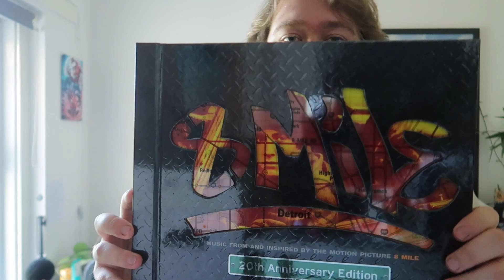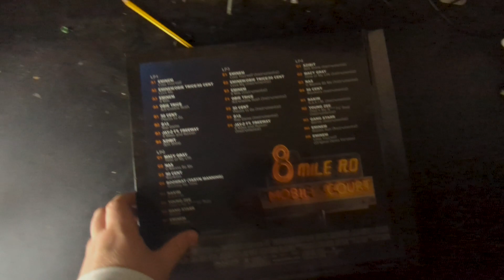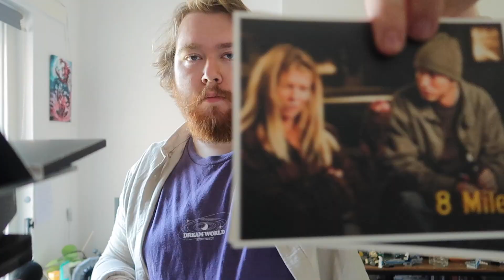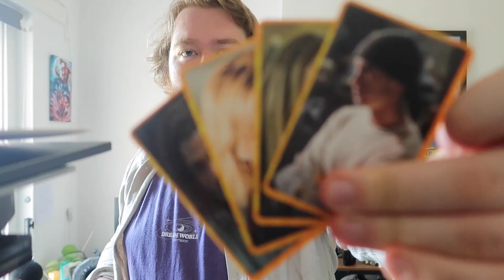EMINEM LIMITED EDITION 8 Mile 20th Anniversary Vinyl Unboxing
Hello and welcome to my EMINEM 8 Mile 20th Anniversary Vinyl Unboxing. This was a limited edition release by the Eminem Store and thought it would be a fun one to share with you all. What do you think of the 8 Mile Soundtrack, as well as the iconic film?

Chapters ⏰:
00:00 - Vinyl Unboxing Intro
00:11 - Unboxing the box
00:40 - Eminem 8 Mile 20th Anniversary Vinyl
03:00 - Eminem 8 Mile 20th Anniversary Steelbook
05:40 - Outro